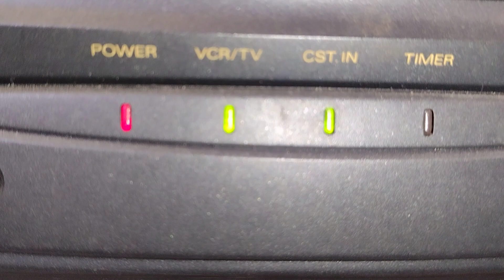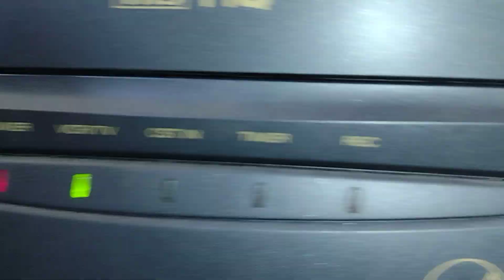A F**ked Up VCR #49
Almost at 50!